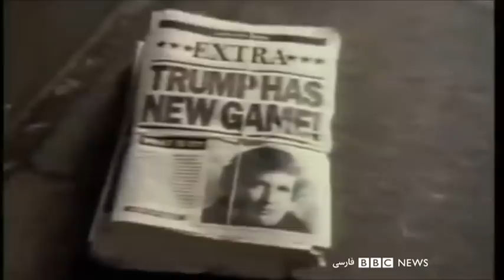نگاهی به کارنامه حرفه‌ای دونالد ترامپ